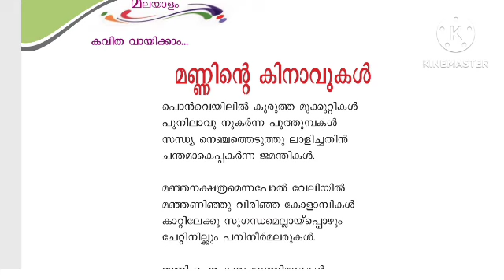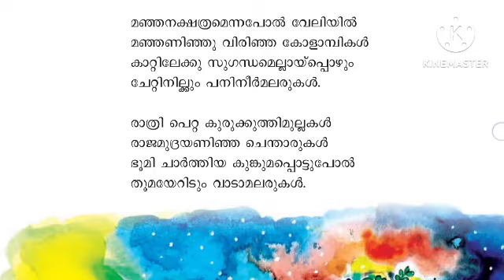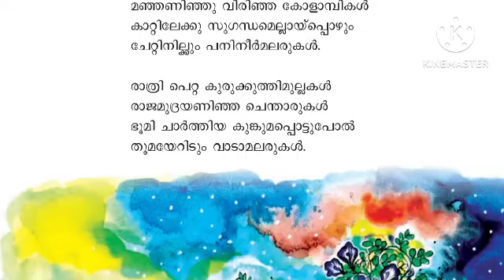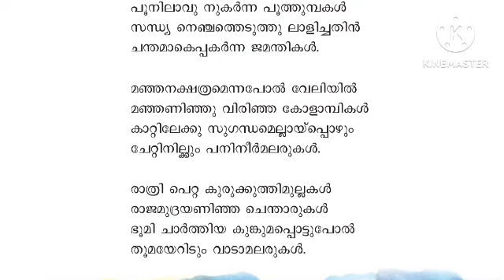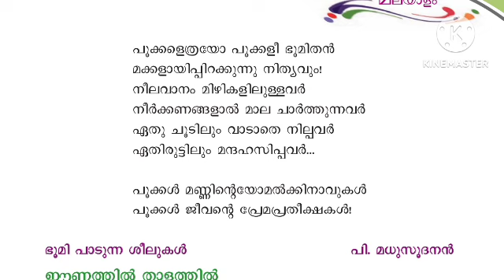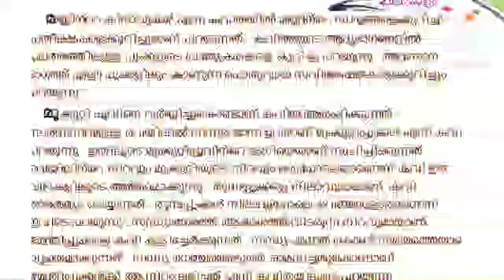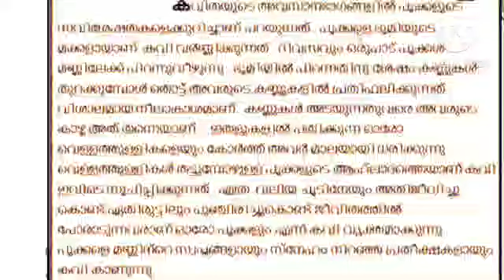Class 5 malayalam Unit 1 മണ്ണിൻ്റെ കിനാവുകൾ കവിതയുടെ ആശയം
Nex text book
പുതിയ പുസ്തകം
 class 5
Nex text book
പുതിയ പുസ്തകം
 class 5
Nex text book
പുതിയ പുസ്തകം
 class 5
Nex text book
പുതിയ പുസ്തകം
 class 5